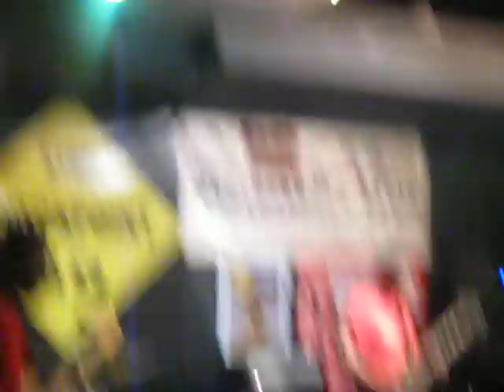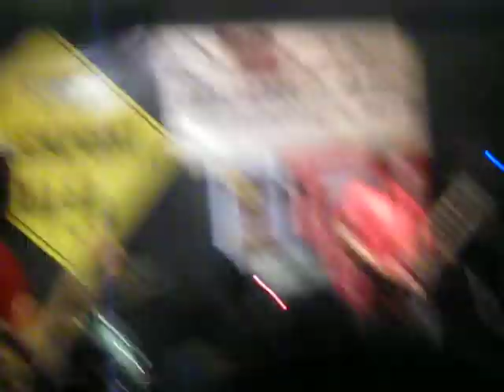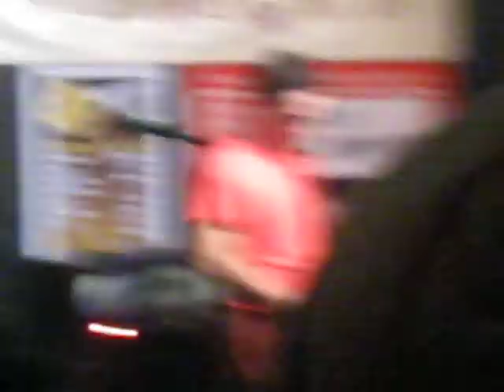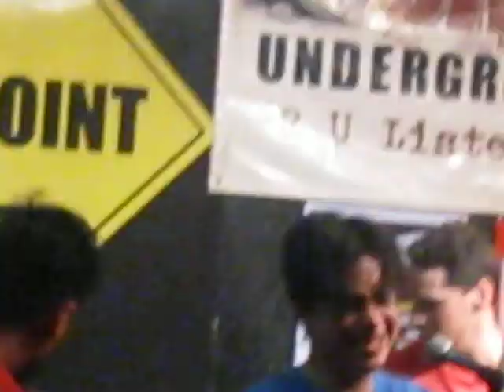Razorback WARPIGS checkpoint bar bicutan